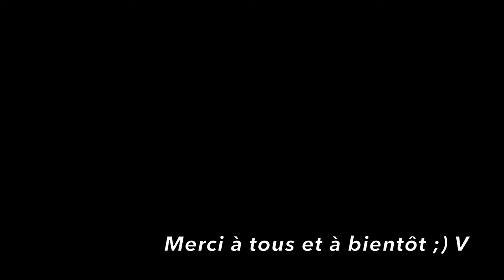J'essaie la Yamaha r125 de ma chérie 😰🔥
Je vous dis à bientôt ride safe V ;) `